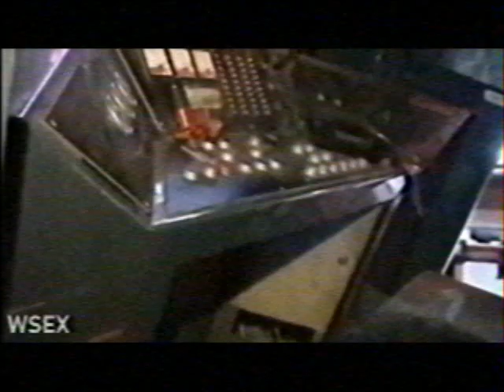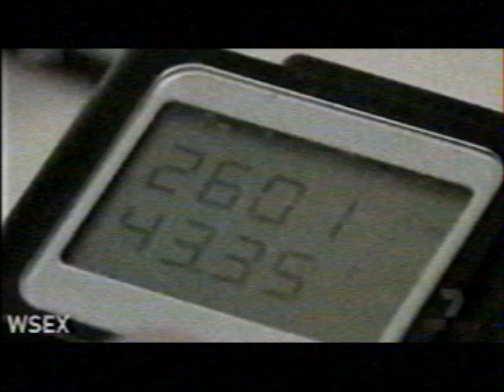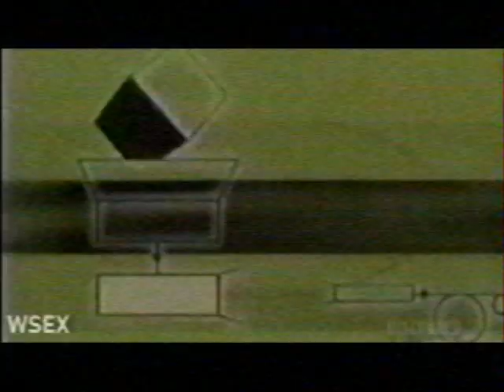How It's Made - Faulty Fan Heaters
Seconds from Disaster, season 1 episode 14. Recorded on a VHS